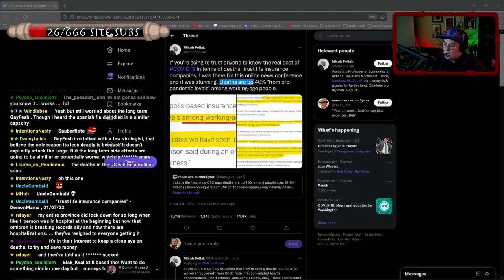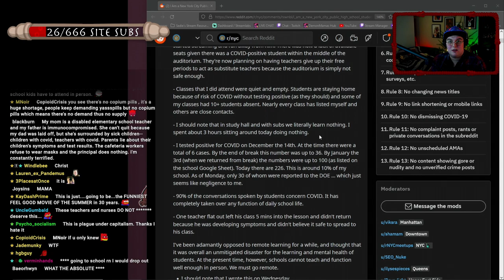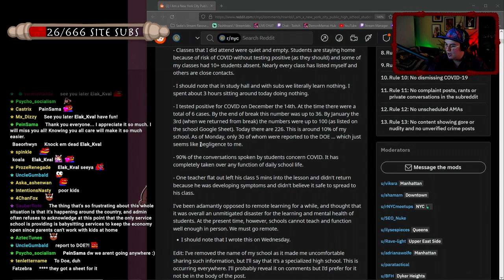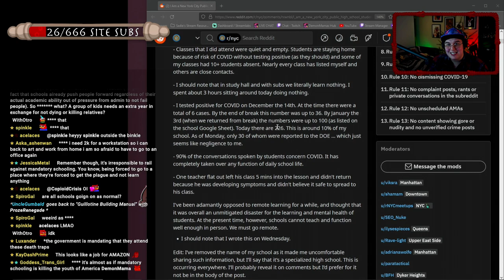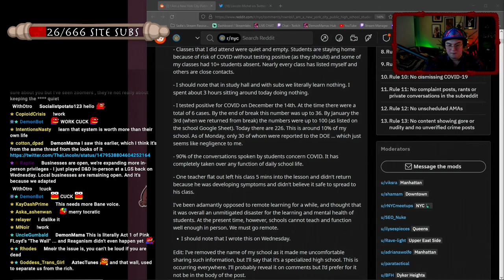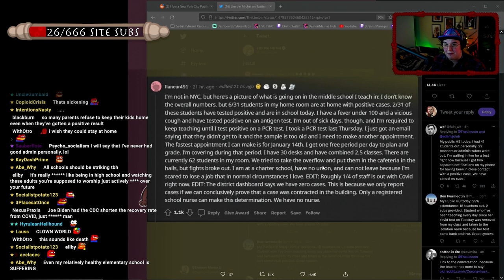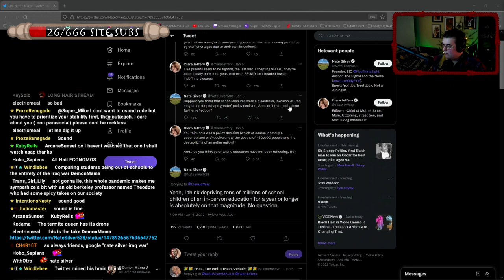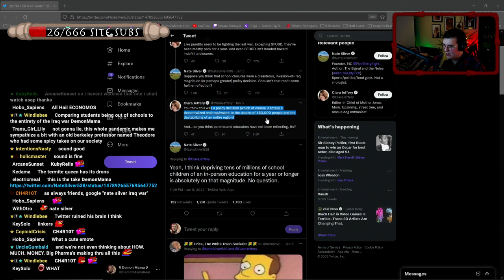New York's COV1D Situation Is WORSE Then You Think